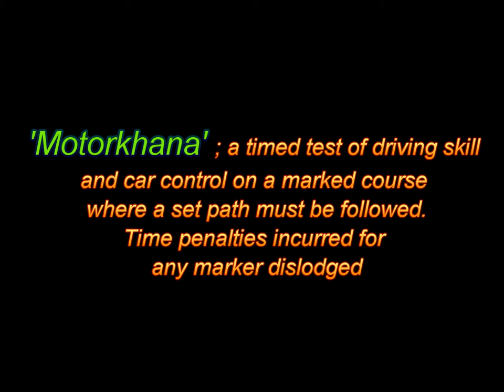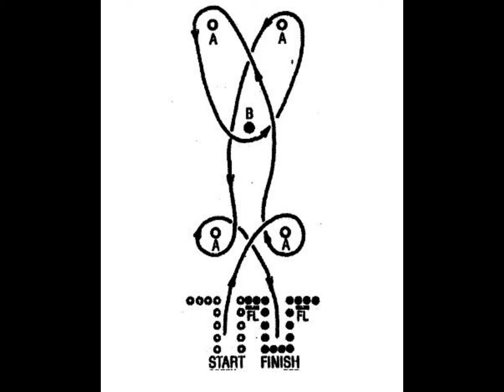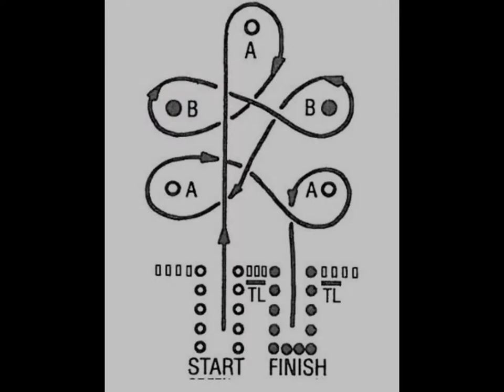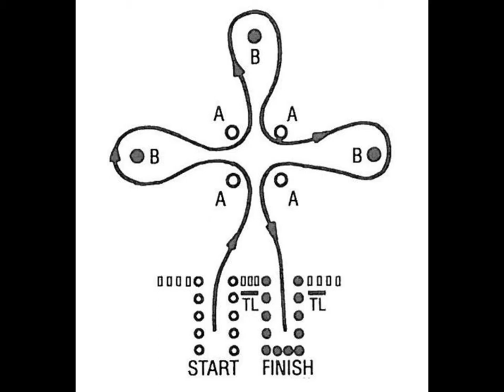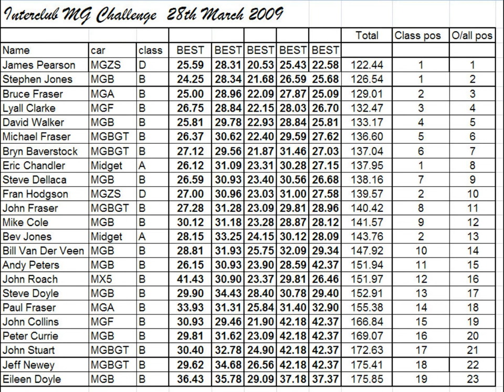Tar Motorkhana MG Car Club - Newcastle Hunter Region Go Pro Hero Wide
Recently did this Tar Motorkhana in my road car, an MG ZS 180 sedan. Events were practice for the National Meeting at Geelong over easter. I did very well and ended up winning the event overall by over 4 seconds!